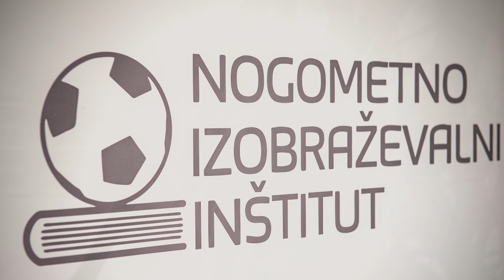Nogometni trening - občutek za žogo, eksplozivnost, podaja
Utrinki z individualnih treningov - vaje za izboljšanje občutka za žogo, eksplozivnosti in podaje